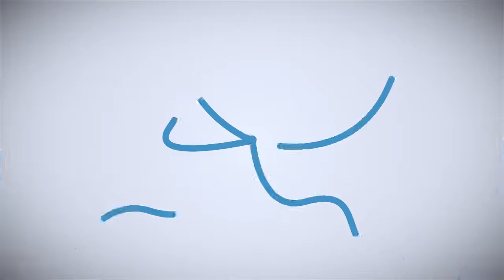Leaders of Tomorrow Congress - Rabia Bhatti